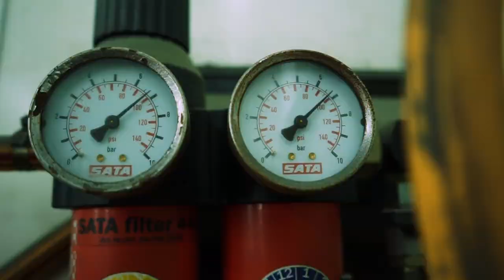Candy Coated To Perfection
Thank you DIMO Lanka for providing us your facility and expertise for a fresh new paint coat for Vega. A superior detailing service in a state-of-the-art facility with cutting edge equipment !